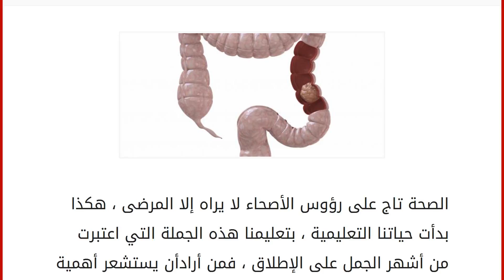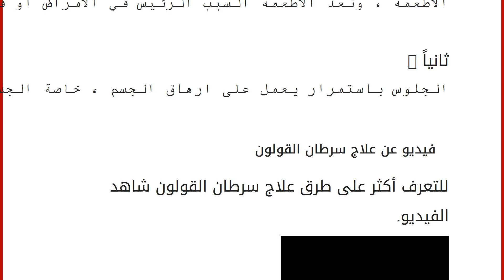سرطان القولون والمستقيم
الصحة تاج على رؤوس الأصحاء لا يراه إلا المرضى ، هكذا بدأت حياتنا التعليمية ، بتعليمنا هذه الجملة التي اعتبرت من أشهر الجمل على الإطلاق ، فمن أرادأن يستشعر أهمية صحته كان يذهب إلى المستشفى ليرى ما فيها من أوجاع فيحمد الله على نعمة الصحة ، ولولاها لما استطعنا اكمال حياتنا بالشكل الطبيعي ، ولما عرفنا طعما للراحة أبداً ، ولكن في خضم هذه الأحداث غزت حياتنا بشكل لا يصدق الأمراض التي انتشرت في أجسادنا فجأة ، فشعرنا بالخلل والتعب والارهاق ، ومن أكثر الامور التي استحدثت مؤخرا ، هي الأورام السرطانية التي كلما ذكرت تعوذ الانسان من الشيطان أن تصيبها ، أو أن تقترب منه ، فهي أمراض مميتة تغزو الجسم ، ولا تتركه إلا في المقبرة ، وهذا أمر صحيح مئة بالمئة ، فكلما نظرت حولك لا تجد من أصيب بهذا المرض وبقي على قيد الحياة إلا الذين أراد الله لهم العمر المديد ، وكان مرضهم غير خطير على الاطلاق .